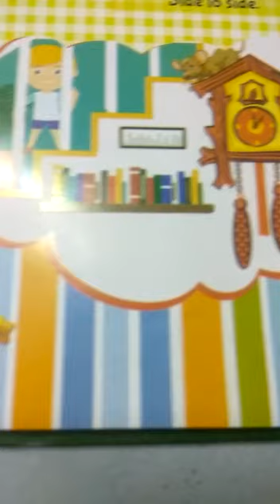English - Poem hickory dickory dock ( oral)